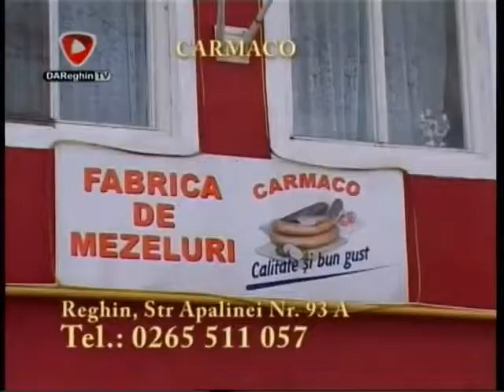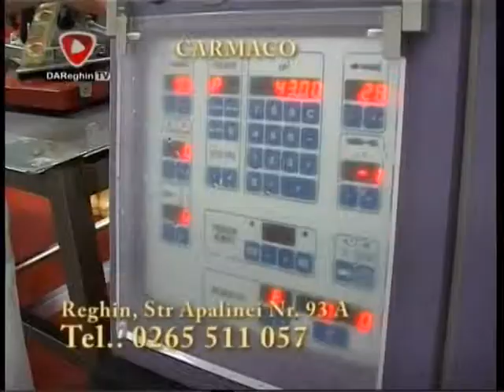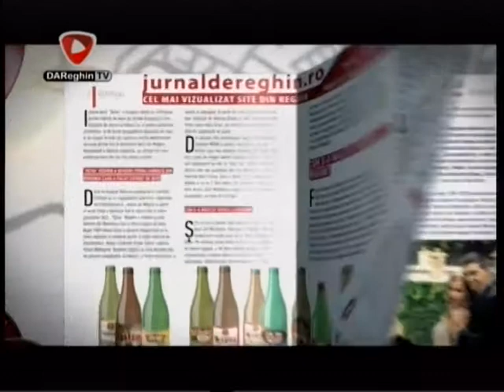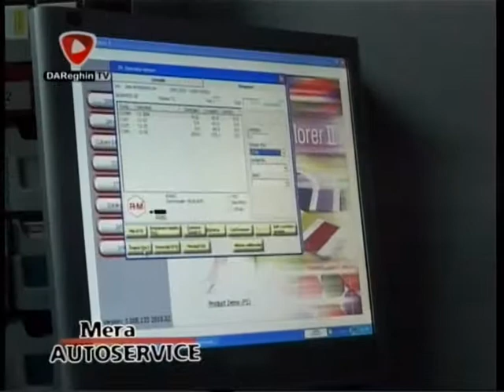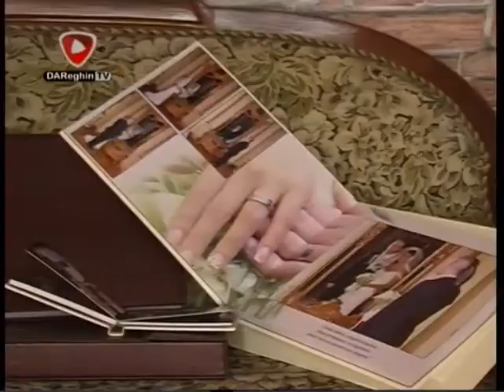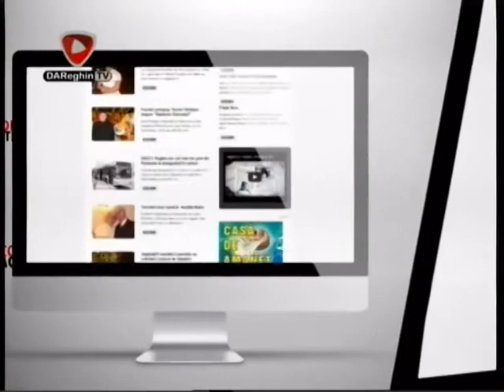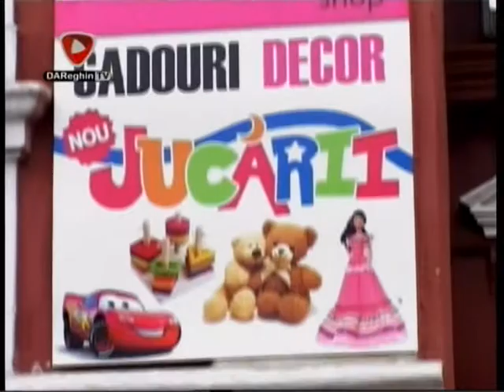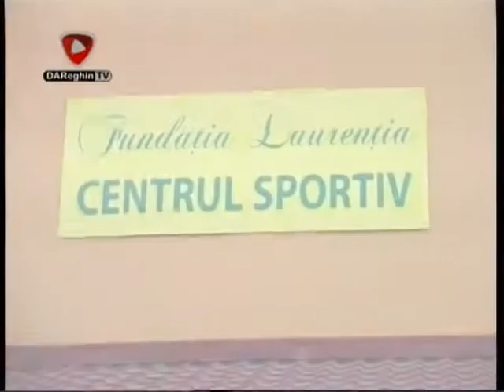ZIUA LIMBII MATERNE (2014 02 25)